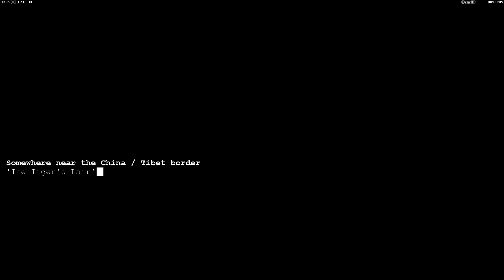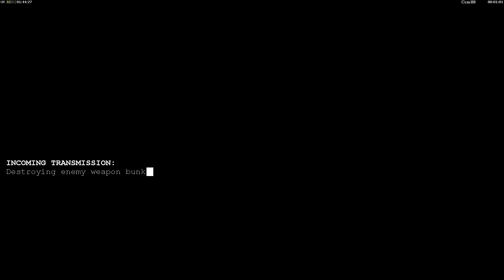[C&C Zero Hour Challenge] - Demo vs Leang (8) - [Hard]